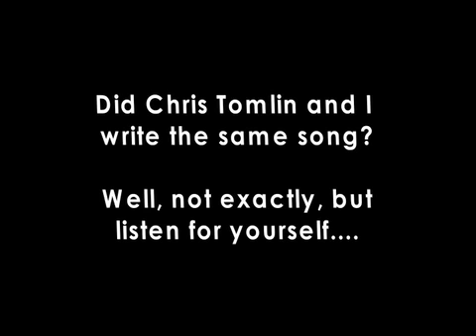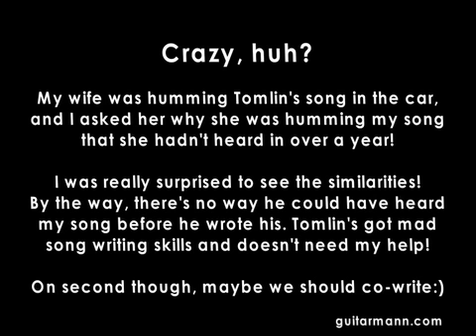Did Chris Tomlin and I Write the Same Song?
As my wife was humming "Chosen Generation" in the car, I asked why she was humming my song "Live for You," which she hadn't heard in over a year. I realized that the two songs were very similar: same key, very similar note structure, and even similar words!

I wrote and recorded "Live for You" in March 2009. For those who think this is a hoax, I have proof that I wrote this song. I have a dated email with this song attached, and there are at least 3 people who have the demo CD I gave them in March 09 with this song on it, even though I didn't copyright it at the time.

Even though "Chosen Generation" was recorded January 2010, I really don't think that somehow my song was an inspiration for "Chosen Generation." The odds of that are beyond slim, and I don't think Chris Tomlin would steal somebody's song. I think it's just a coincidence and a cool one at that. I'm actually inspired to write and record a little more and even someday release a CD.